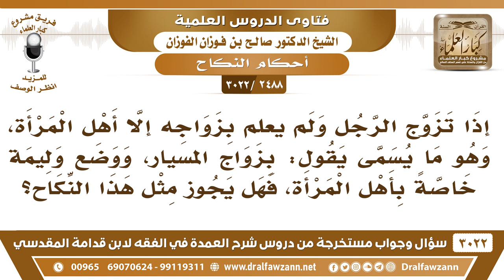[2488 -3022] زواج المسيار لا يحقق جميع مقاصد النكاح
-"[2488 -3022] السؤال: إذا تزوج الرجل ولم يُعلم بزواجه إلا أهل المرأة وهو ما يسمى يقول: بزواج المسيار ووضع وليمة خاصة بأهل المرأة فهل يجوز مثل هذا النكاح؟
الجواب: الجَوَابُ: زواج المِسيار! هذا مُحدَث وليس فيه من مقاصد النكاح، ليس فيه من مقاصد النكاح إلّا الجماع فقط، ليس فيه كفالة للمرأة، ليس فيه إنفاق على المرأة، ليس فيه قوامة على المرأة، هذا حدث عندما توظفت النساء واشتغلت النساء، ولا تريد أن ترتبط بالزوج، فهو حادث وهذا ما هو زواجٍ تام، هو حلال، لكن ما هو زواج تامّ، ولا تترتب عليه مصالح الزواج، لا القوامة على المرأة، ولا حمايتها، ولا وتكون بهواها وتروح وتجيء، ما يصلح هذا.
للاشتراك في قناة الشيخ صالح الفوزان

للاستفسار والإقتراحات والدعم
رئيس الفريق
لمشروع كبار العلماء